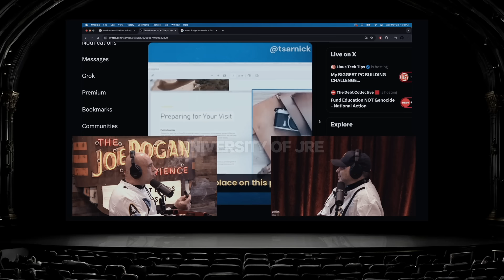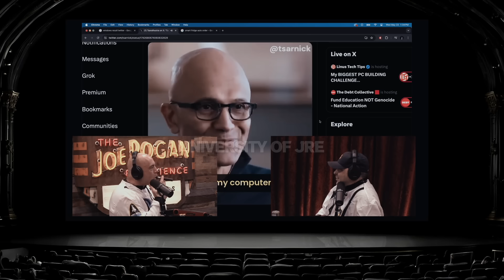Microsoft Is Recording Everything | Joe Rogan & Brian Redban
Brian Redban is a stand-up comic, producer, co-host of the podcast and live-streaming YouTube show "Kill Tony," founder of the Deathsquad podcast network, and a co-owner of the Sunset Strip Comedy Club in Austin.

Episode: 2155